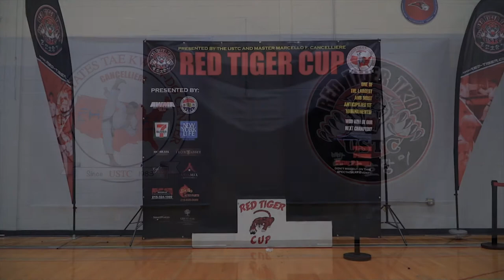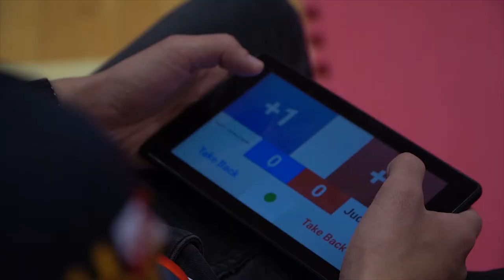Red Tiger Cup 2022 Highlight! (Steph's TKD School)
If you guys are long time viewers, remember when we had Martial Art Mondays?
Well, we used to make videos for Steph's TKD school every year in their big tournament.

We were able to come back this year so we wanted to throw something back up in reminiscent of Martial Art Monday! Congratulations to everyone that competed and volunteered at Red Tiger Cup 2022!
Keep the spirit of martial arts alive!